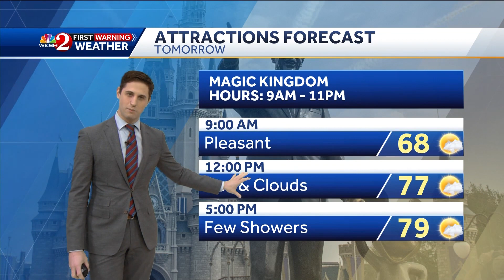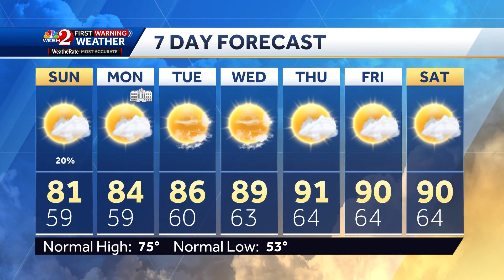Warmer end to the weekend